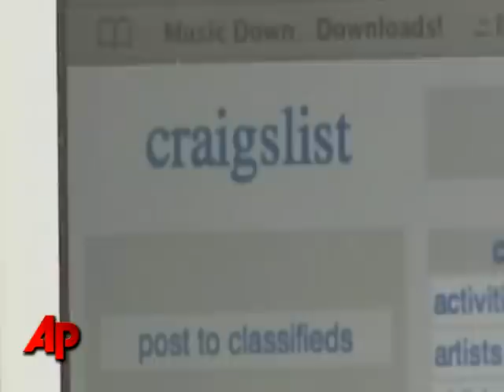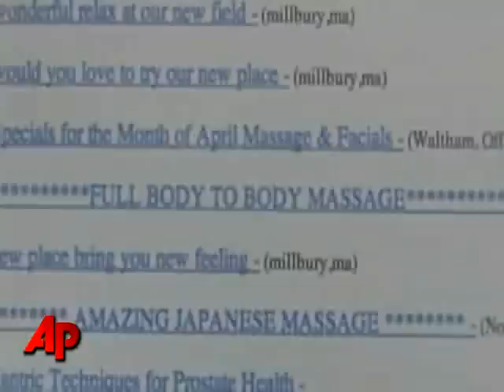Craigslist Suspect Linked to R.I. Attack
Law enforcement officials now say a fingerprint found at a Rhode Island hotel is that of the accused craigslist killer.  A stripper, who advertised on craigslist, says she was robbed at gunpoint at the hotel. (April 25)